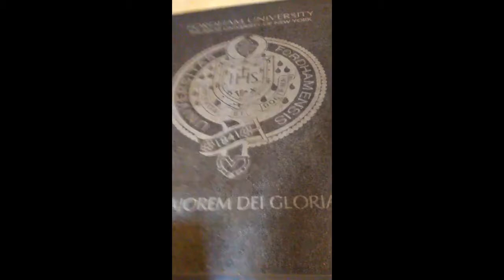movie of me going to Fordham University for my first time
but while it was raining